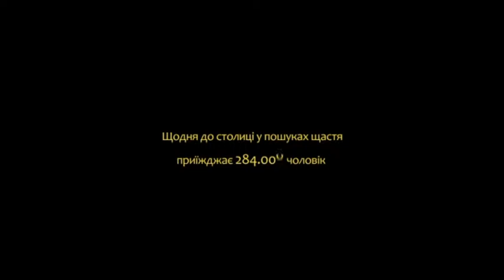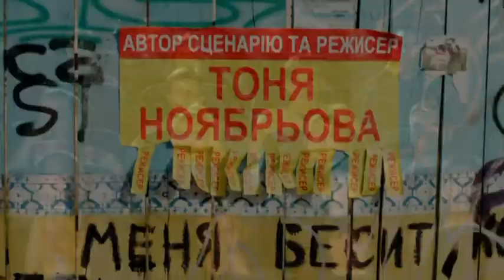Клуб Елітарного Кіно: ГЕРОЙ МОГО ЧАСУ